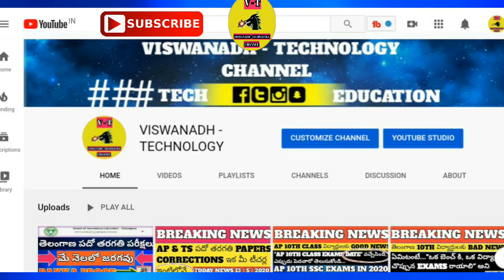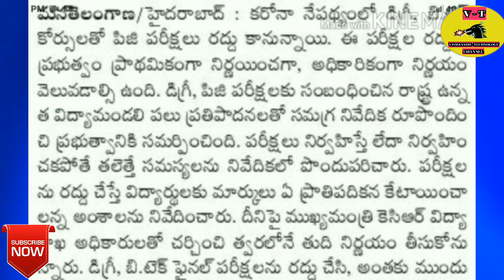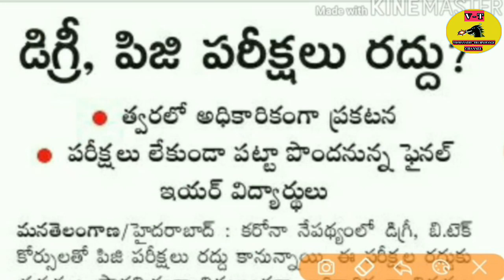TS degree Semester exams Cancelled Update| What About Take desion to Semester exams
Educational purpose

Channel is Meant Entertainment purposes
Only .👍👍👍👍💐💐💐💐